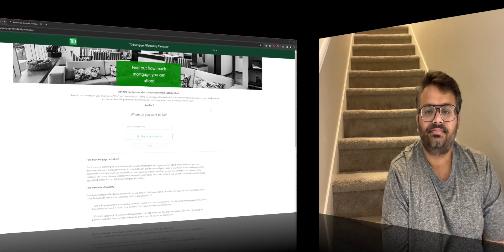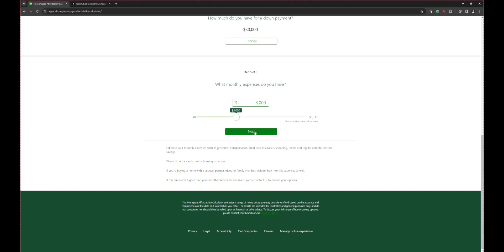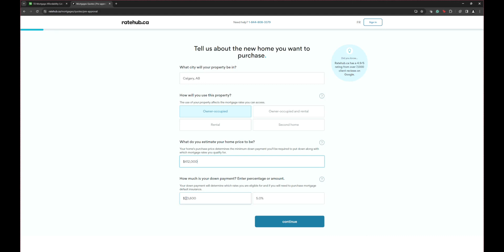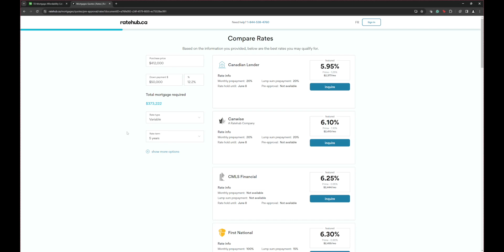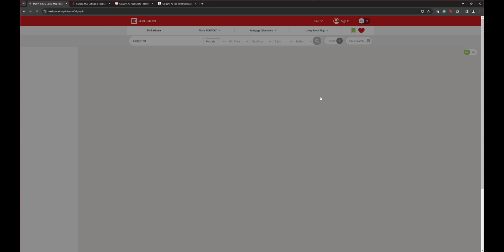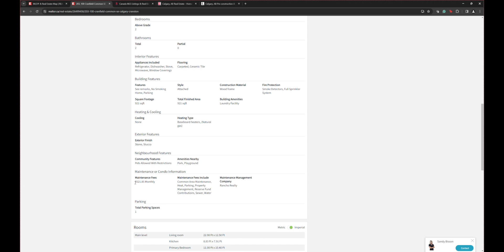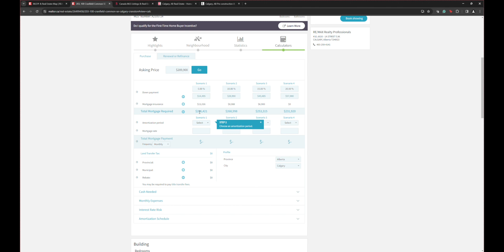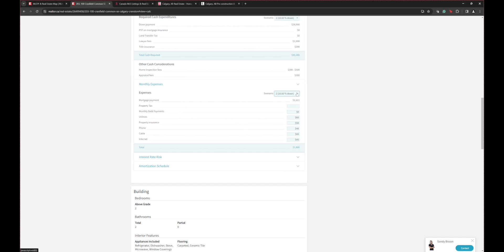How to Buy Your First Home in Canada | 5 Easy Steps for First Time Home Buyers 2024